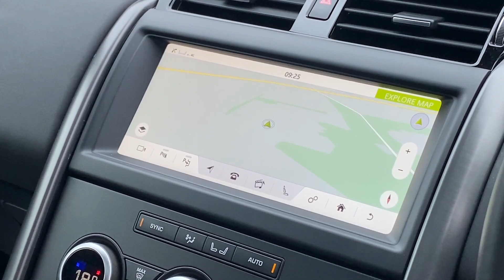Land Rover Discovery 3.0 SD V6 Landmark Edition Auto 4WD Euro 6 (s/s) 5dr - 2020 70 Reg